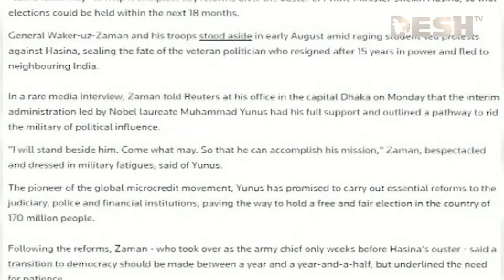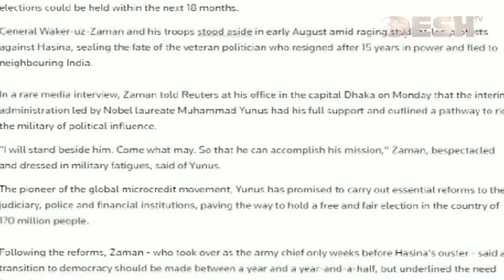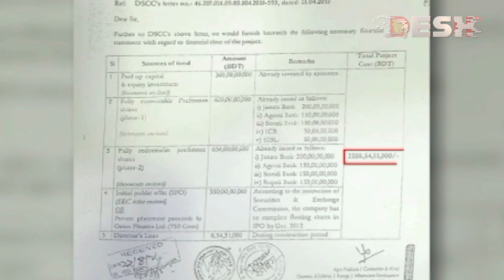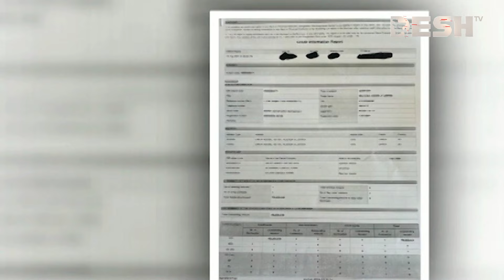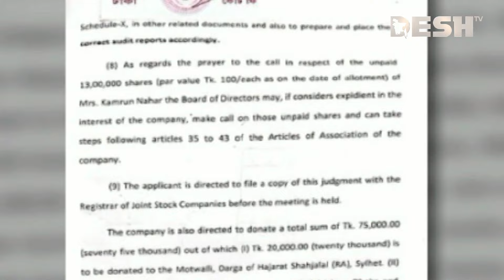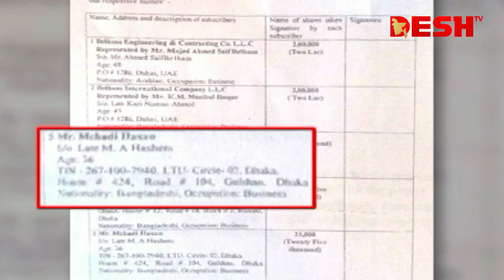দেশ সংবাদ | সকাল ১০টা | ২৪ সেপ্টেম্বর ২০২৪ | Desh TV Bulletin 10AM | Latest Bangladeshi News